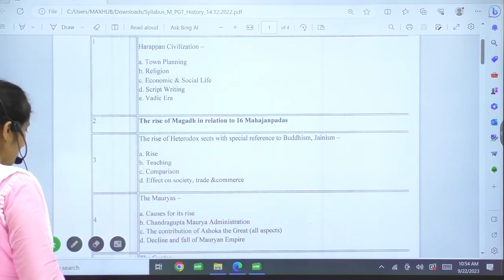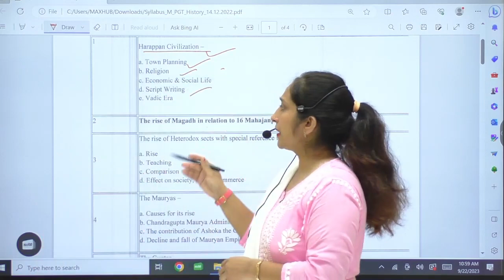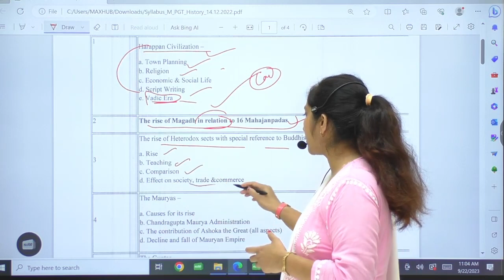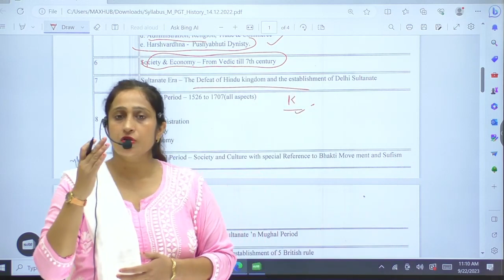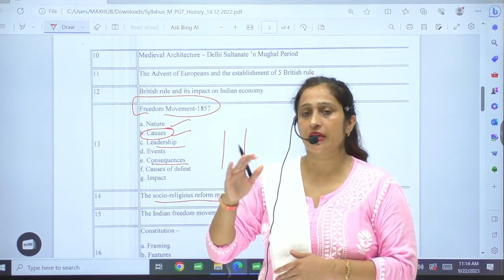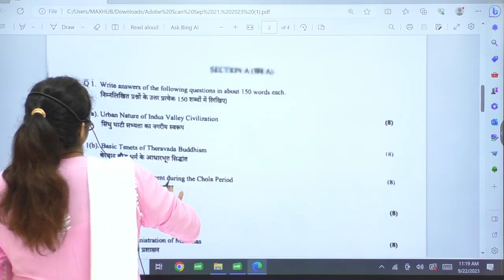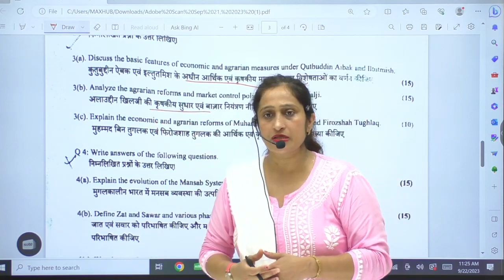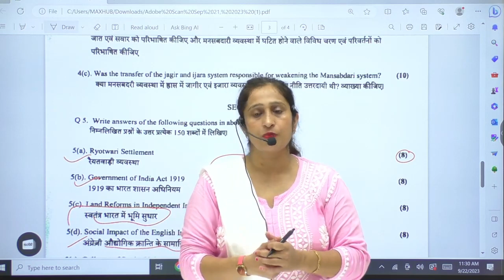How To Prepare HPSC History Subjective Exam By Seema Mam